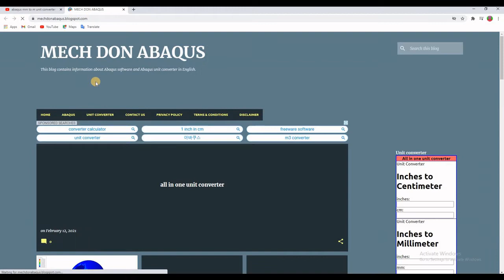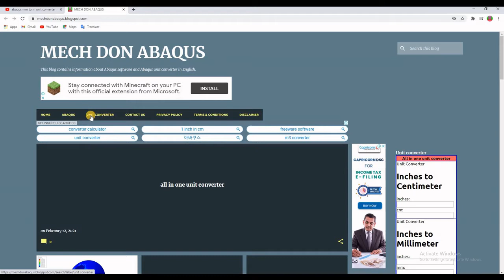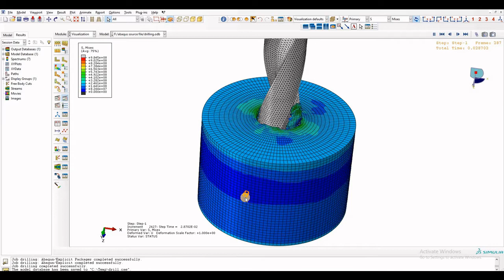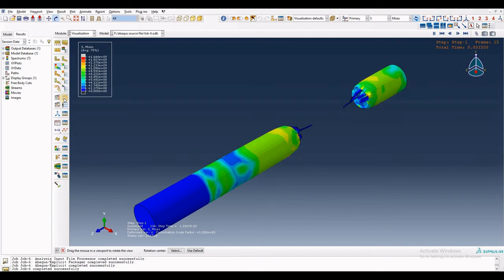g/cm3 to tonne/mm3 | mechdonabaqus.blogspot.com | unit converter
g/cm3 to tonne/mm3,tonne/mm3 to g/cm3,